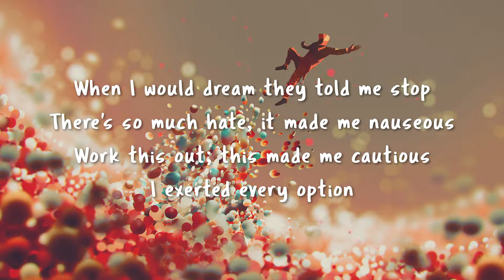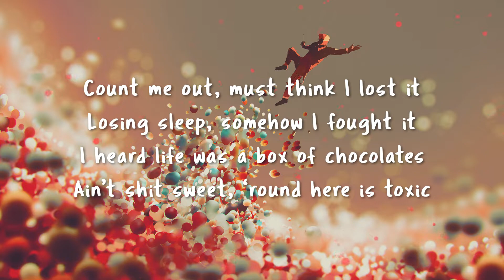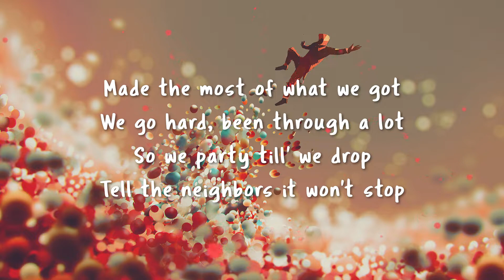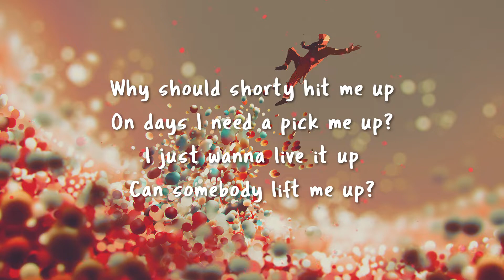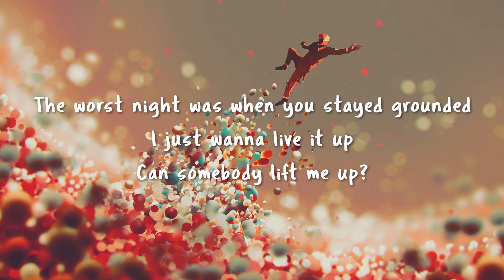[LYRICS] Kill Paris - Fizzy Lifting Drink (feat. Big Gigantic & Jimi Tents)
- LYRICS -
When I would dream they told me stop
There's so much hate it made me nauseous
Work this out; this made me cautious
I exerted every option

Count me out, must think I lost it
Losing sleep somehow I fought it
I heard life was a box of chocolates
Ain't shit sweet, 'round here is toxic

Made the most of what we got
We been goin' through a lot
So we party till' we drop
Tell the neighbors it won't stop

Why should shorty hit me up
On days I need a pick me up?
I just wanna live it up
Can somebody lift me up?

Sure I can't come down
The worst night was when you stayed grounded

If you are the rightful owner of the audio or visual content used in the video and would like for it to be removed from this channel, please contact me at and the issue will be immediately resolved.

Midnight Army, 2019